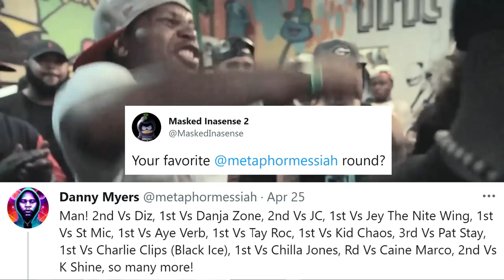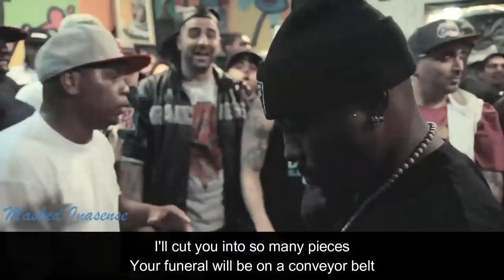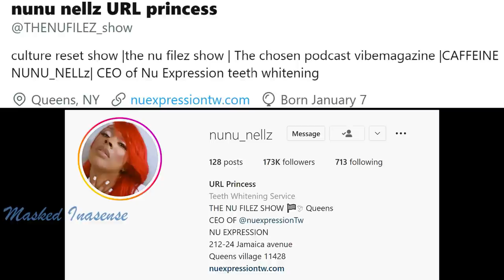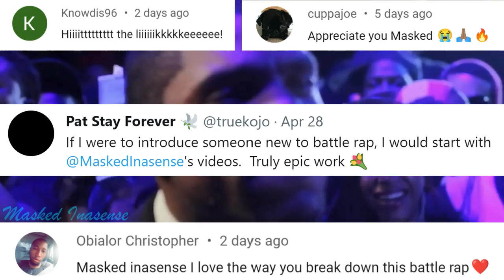Some of Danny Myers Best Bars SUBTITLES | Masked Inasense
Some of the best bars and moments from one of the best battlers in Battle Rap, Danny Myers. With customized subtitles, audio and visual references added in to make Battle Rap easier to understand and more enjoyable.